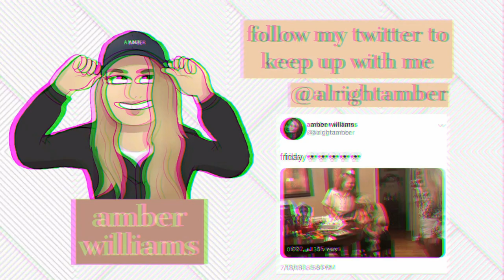TIPS FOR HIGHSCHOOL FRESHMEN FROM A SENIOR